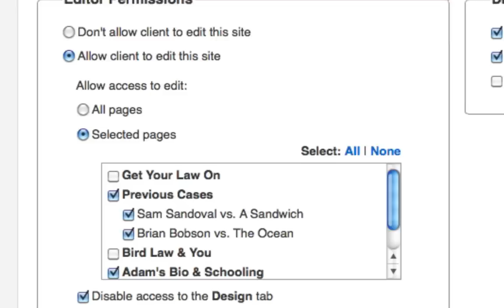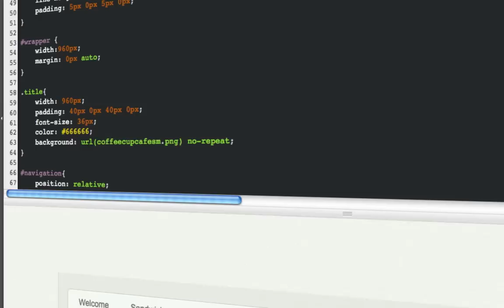Weebly Designer Platform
Weebly's Designer Platform is a CMS solution that makes your life easier and your clients happier.  Now you can build sites faster and provide your clients a content management system they can *actually* use.